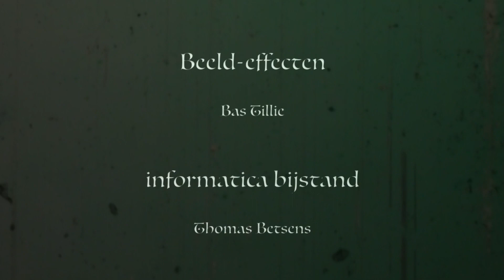somewhere somewhen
ACTEURS Benoit Douchy, Thijs Elslander, Merle erl Idris Ghyssaert
REGIE Thijs Elslander
MONTAGE Merle erl Idris Ghyssaert
MUZIEK van Scott Joplin - produced door Thijs Elslander -
uitvoering door Merle erl Idris Ghyssaert (piano) & Thijs Elslander (gitaar)
DECOR container-woonst-atelier van Pascal Ghyssaert te Langerbrugge
BEELD-EFFECTEN Bas Tillie
INFORMATICA BIJSTAND Thomas Betsens